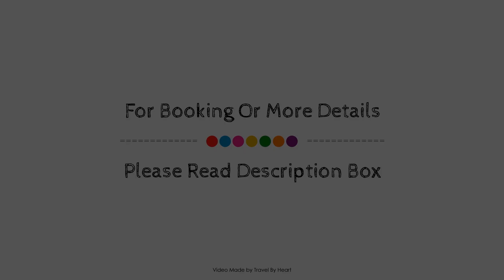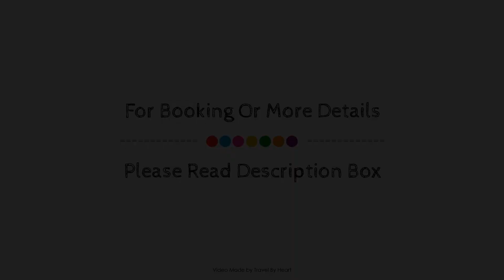Beatriz Cozy Inns, Torremolinos, Spain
Searching For
1. Beatriz Cozy Inns - Torremolinos
2. Beatriz Cozy Inns - Torremolinos Virtual Tour
3. Beatriz Cozy Inns - Torremolinos Rooms
4. Beatriz Cozy Inns - Torremolinos Amenities
5. Beatriz Cozy Inns - Torremolinos Videos
6. Beatriz Cozy Inns - Torremolinos Offers
7. Beatriz Cozy Inns - Torremolinos Deals
Audio Credit:
Track Title: Blank Slate
Artist: VYEN